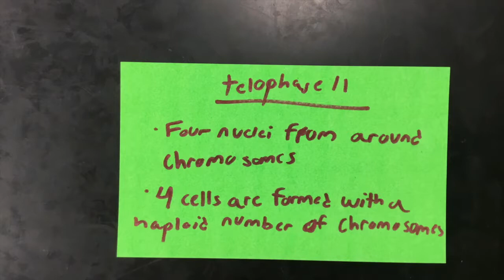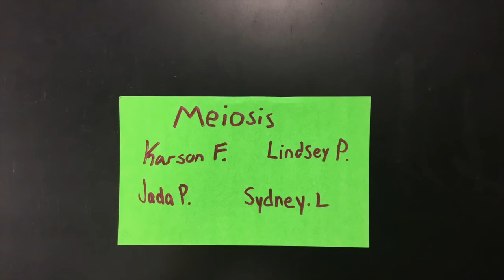Meiosis by KJLS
Ms. Miller's Science class at Ashe County High School made Stop Motion videos showing the process of Meiosis!